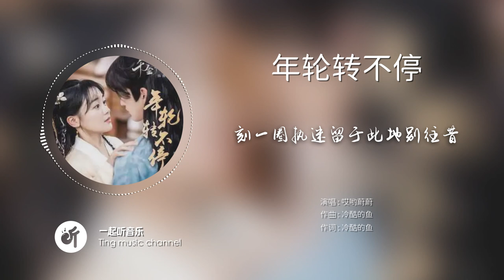Annual Rotation 年轮转不停 -Aiyo Wei Wei 哎哟蔚蔚《Decreed by Fate 2022 OST》《千金难逃》【走過幽幽天涯側耳再聽 年輪轉不停 滴滴答答醒來是夢境】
♫ 一键收听你想听的歌 ♫

哎喲蔚蔚 - 年輪轉不停 【走過幽幽天涯側耳再聽 年輪轉不停 滴滴答答醒來是夢境】

繁体字

年輪轉不停 - 哎喲蔚蔚
詞：冷酷的魚
曲：冷酷的魚
製作人：王淳
編曲：謝苑秋
混音：劉天舒
錄音：劉天舒
和音：陳聰
絃樂四重奏：國際首席愛樂樂團 張琴 張浩 李輝 張平
監製：黃採盈
OP：通音浩樂
歌曲聯合發行：QQ 音樂國風集

時間在碎片飛舞間慢慢拼

墊起腳尖漫步緩行用力聽
舀一碗星星送給你心被照明

細雨流頻頻思如洗忽又晴

走過幽幽天涯側耳再聽
年輪轉不停

滴滴答答醒來是夢境

兜兜轉轉人間闌珊際還是你
若能牽你的手
轉身回望還是好風景

忽而嘆遇見你多好命

刻一圈執迷留於此地別往昔
許不離

年輪轉不停

許不離

简体字

年轮转不停 - 哎哟蔚蔚
词：冷酷的鱼
曲：冷酷的鱼
制作人：王淳
编曲：谢苑秋
混音：刘天舒
录音：刘天舒
和音：陈聪
弦乐四重奏：国际首席爱乐乐团 张琴 张浩 李辉 张平
监制：黄采盈
OP：通音浩乐
歌曲联合发行：QQ 音乐国风集

时间在碎片飞舞间慢慢拼

垫起脚尖漫步缓行用力听
舀一碗星星送给你心被照明

细雨流频频思如洗忽又晴

走过幽幽天涯侧耳再听
年轮转不停

滴滴答答醒来是梦境

兜兜转转人间阑珊际还是你
若能牵你的手
转身回望还是好风景

忽而叹遇见你多好命

刻一圈执迷留于此地别往昔
许不离

年轮转不停

许不离

👉 联系我们

（欢饮查询合作/投稿音乐/摄影作品等等）

👉Original Photo from QQ音乐

👉 歌曲版权为歌手本人及其音乐公司所有，本频道只作推广及宣传之用，诺喜欢他们的音乐请到以上品台链接购买歌曲支持。

👉 谢谢点赞，评论，分享关注哦~~~